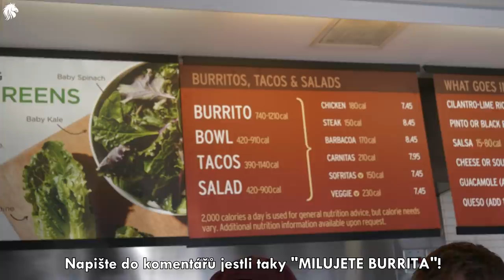Kdo sní větší BURITO?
Slevový kód "HORSE5" a ušetři 5%